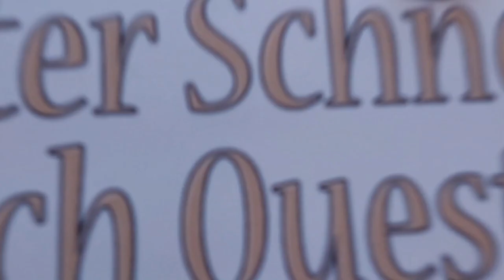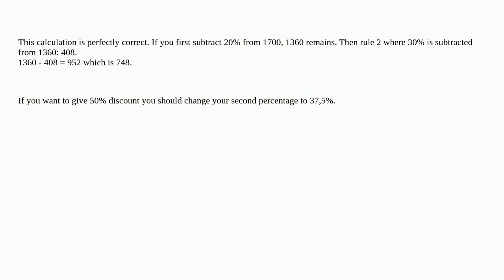Magento: Two Cart Price Rules are applying incorrect discounts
Two Cart Price Rules are applying incorrect discounts

A special thanks goes out to the community

  magento2 magento2.4.6 shopping-cart-price-rules